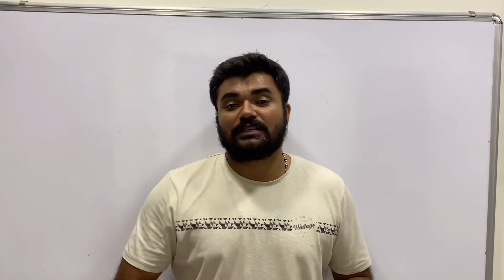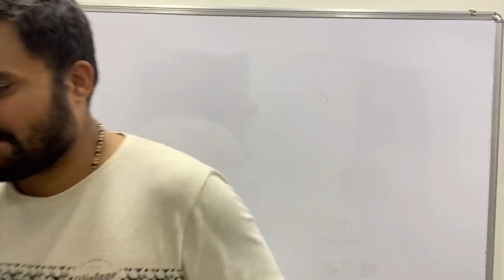Big announcement | see description box| your life can change | Apna time ayegaaa👈🏻👈🏻👈🏻